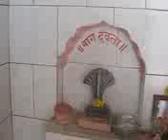devi darshan pandhurna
pandhurna jagdamba devi mandir darshan
video by sarang topare
nagpur